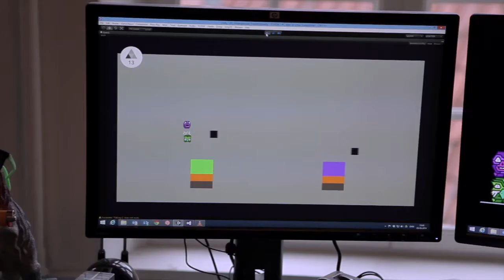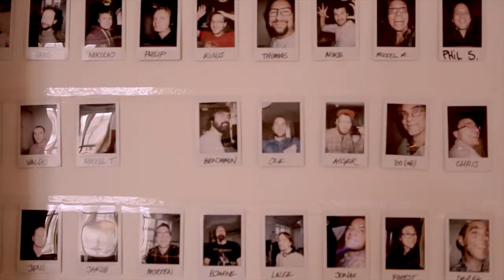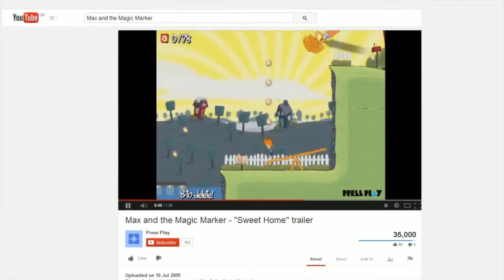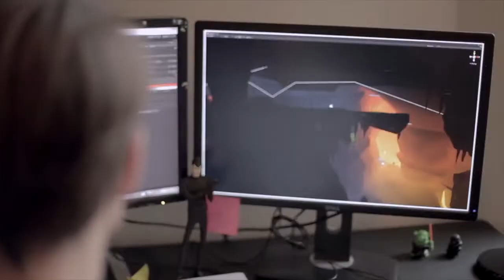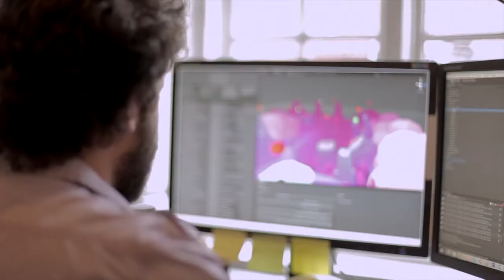Press Play - Unity Developer Profile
The new Unity Developer Profile features Press Play. The Copenhagen based Microsoft Studios developer created Xbox One launch title Max: The Curse of Brotherhood and is currently working on Project Totem. Max: The Curse of Brotherhood is available now on the Xbox Store for Xbox One and Xbox 360. It was the first game to be available on the Games With Gold service. Max: The Curse of Brotherhood is a beautiful adventure that tasks the player with guiding Max and the powers of his magic marker through an incredible world to save his little brother, Felix. Players can use the marker to manipulate the  environment to overcome seemingly impossible obstacles.